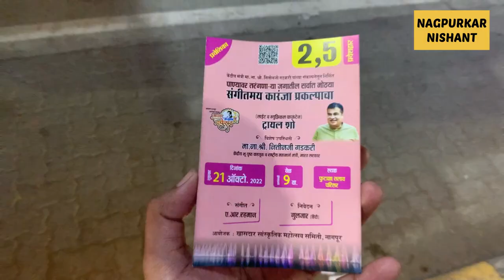World Largest Fountain | Futala Musical Fountain | Nagpur | Nagpurkar Nishant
Hello guys aaj ke video me hum nagpur ke futala fountain ke bare me bat krege jo ki world ka largest fountain hai aur ye ek futala ka musical fountain ke name se b jana jata hai . Futala fountain ka trial chal rha hai aur sabko futala fountain ki passes free me mil rhi hai . Muje bhi pass mili to mai b ye dekhne gya . Hope karta hu ki apko video jarur pasand ayegi thanks

Your queries-
futala fountain
nagpur ka itihas futala fountain pani ke parde par
live testing of futala fountain
futala fountain inauguration
futala fountain show
nagpur futala fountain
fountainworldwide
nagpur history in marathi futala fountain
nagpur
futala lake nagpur fountain
futala lake
warld largest fountain
duniya ka sabse bada fountain
nagpur fountain
full show of futala musical fountain
futala musical fountain show full video
futala musical fountain
nagpur video
futala fountain nagpur
dancing fountain